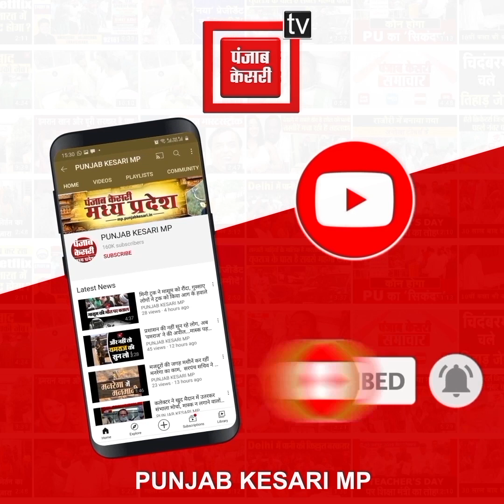छोटी बच्ची ने मुख्यमंत्री से पूछा- आप बच्चे थे, तो क्या बनना चाहते थे...CM ने भी दिया मजेदार जवाब..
Also Watch ►